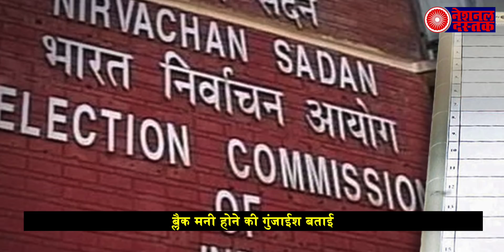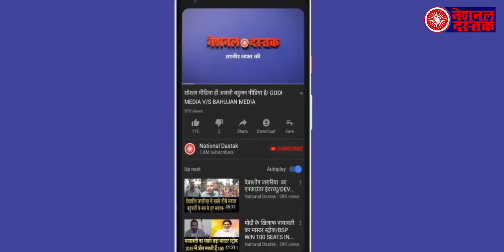मोदी के चुनावी फंडिंग को लेकर भड़का चुनाव आयोग, हलफनामा दर्ज करके सुप्रीम कोर्ट से किया संपर्क